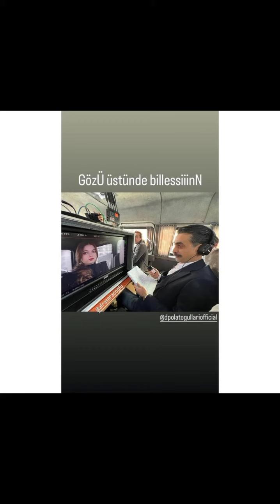Yalı Çapkını!! kamera arkası görüntüleri!!